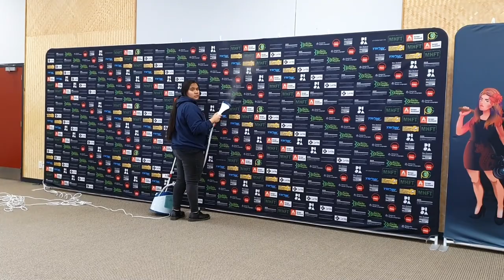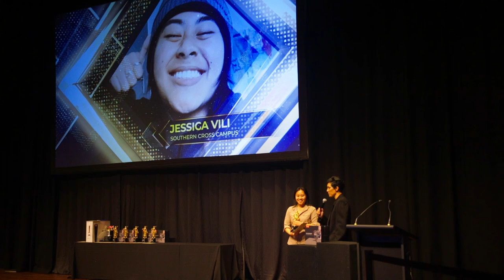THE ALOFAS 2022 - PASIFIKA YOUTH SHORT FILM COMPETITION 2022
THE ALOFAS 2022 - THE INAUGURAL PASIFIKA YOUTH SHORT FILM COMPETITION -
Thanks to all of you who made our inaugural competition a great success in 2022!
We are so blessed to usher all these new Pasifika film-makers in Aotearoa New Zealand.

Thanks to our premiere sponsor Ministry of Education NZ Pacific Innovation fund for making these workshops possible.

Thanks also to our category sponsors from 2022 Ministry for Pacific Peoples Centre for Pacific Languages Niu FM Le Va NZ Film Commission Auckland Council Martin Hautus Foundation Trust Rotorua Pacific Islands Trust TROW Group Pacific Growth  Ati Consultancy

And the support from our friends at PISA - Pacific Islands Screen Artists and all the Pasifika screen industry who came through to support with presenting and being there for us. Carmel Sepuloni MP Aupito William Sio, MP for Mangere

We're so excited to do it all again this year so registrations are open now for our class of 2023!

To be eligible to join our workshops and competition you must be a Pasifika Student from Years 7-13 in the AKL and BOP regions.